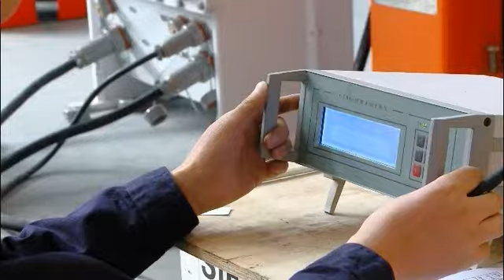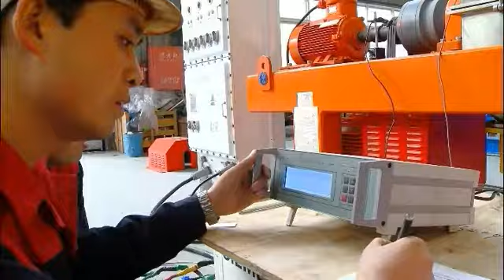Kes Energy Machinery equipment Co.,LTD is a professional manufacturer of mud solid control equipment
Kes Energy Machinery equipment Co., LTD is a professional manufacturer of mud solid control equipment. Our mud solid control equipment is of excellent quality, durable and competitive price.